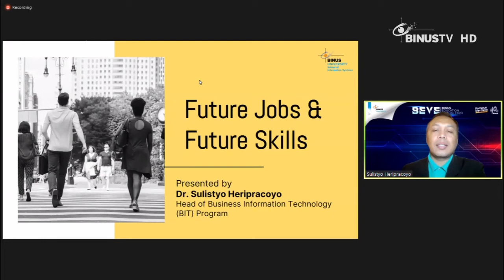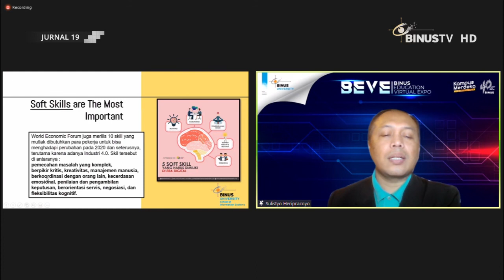Liputan – Prediksi Skill Pekerjaan di Masa Depan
Seiring berkembangnya zaman, kita dimudahkan oleh teknologi. Untuk itu, pekerja di masa depan juga harus memiliki skill seiring dengan perkembangan teknologi.